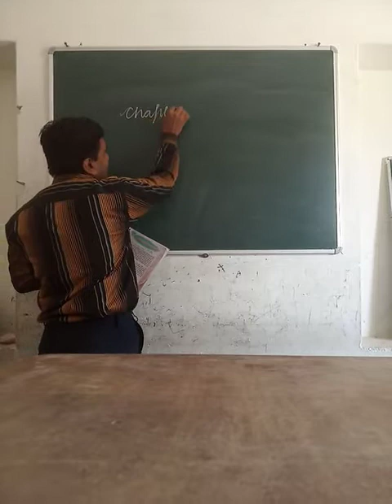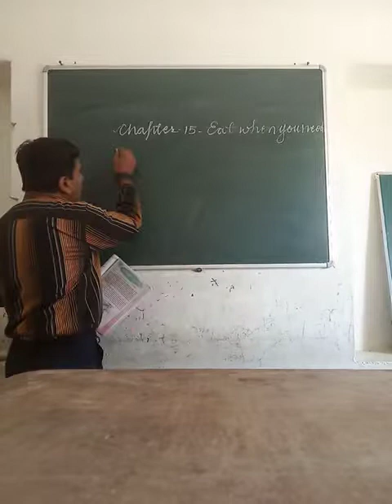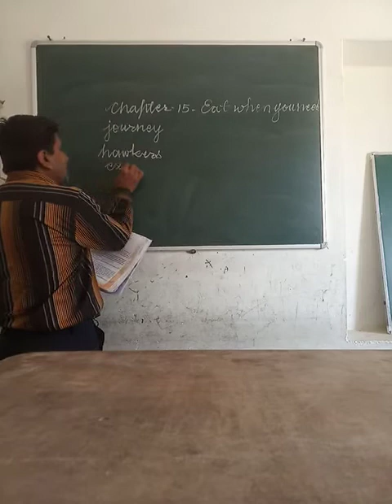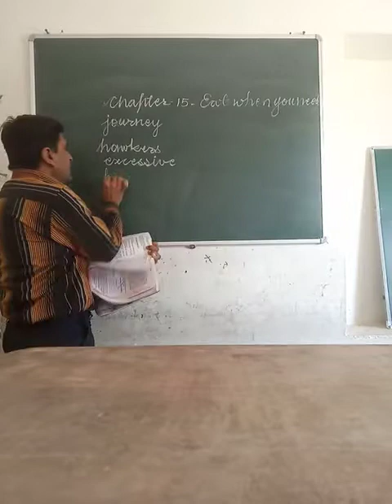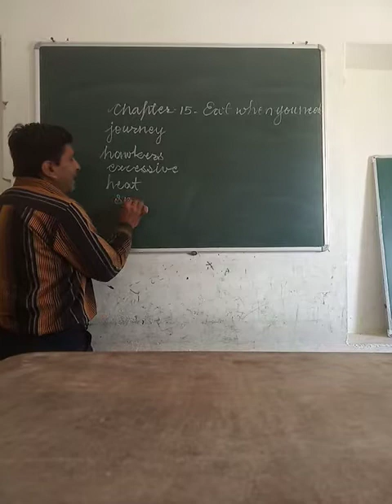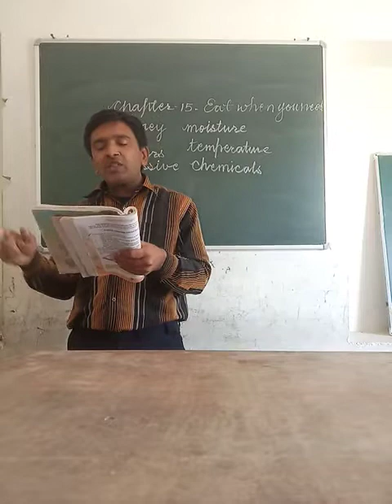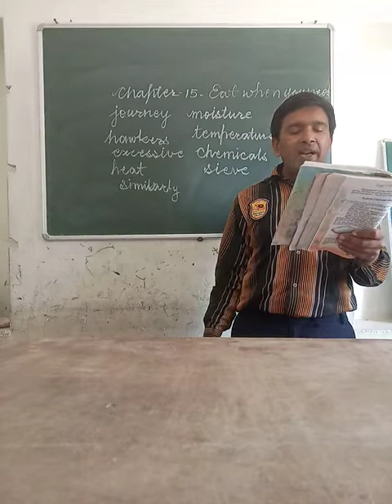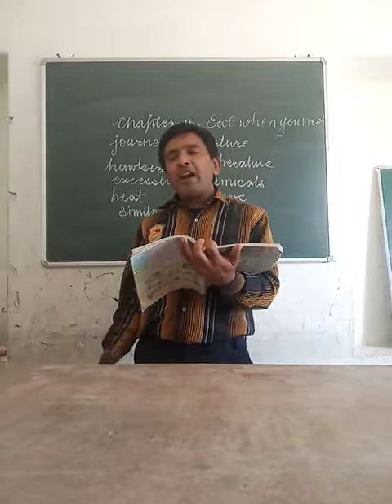EVS - Eat when you need part 1